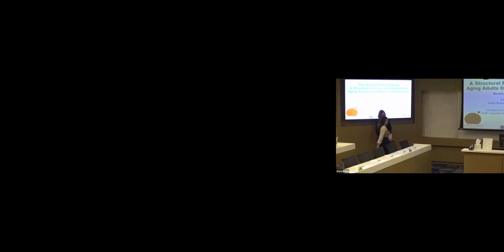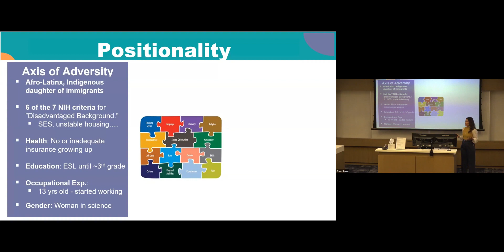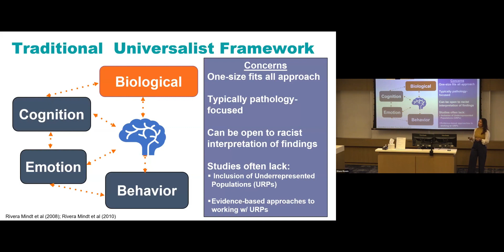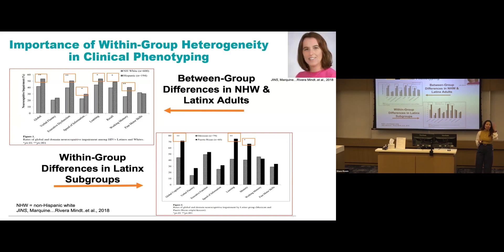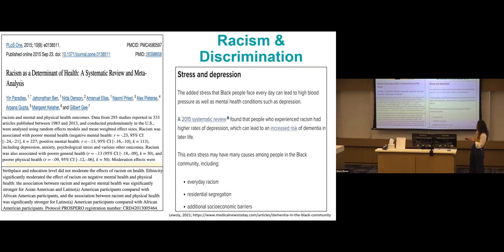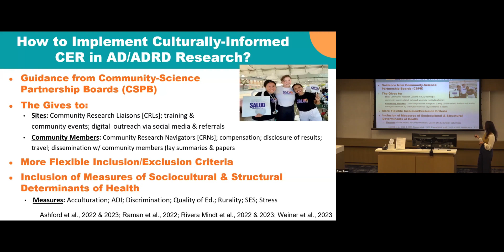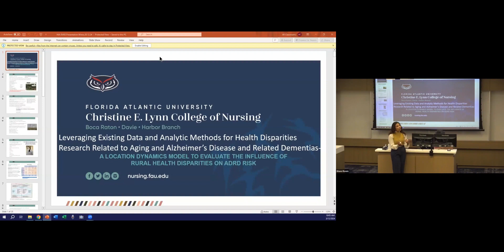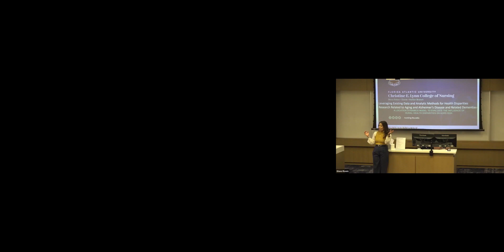Leveraging Existing Data and Methods in Health Disparities Research 2024: Monica Rivera Mindt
Monica Rivera Mindt (Fordham University)
The Role of Sociocultural Factors on Cognition in Aging Adults from Diverse Populations